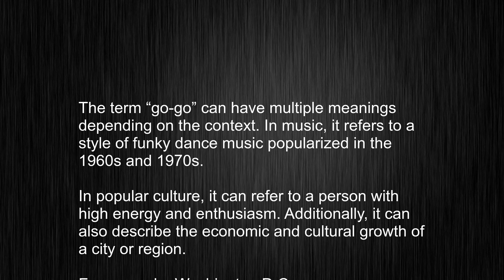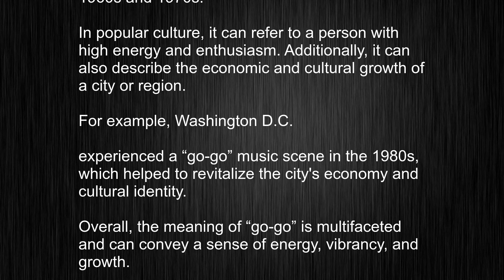What's the meaning of "go-go", How to pronounce go-go?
This video tells you what "go-go" means, how to pronounce it, provides a pronunciation guide and an accurate definition.
   00:00 Pronunciation
   00:22 Meaning

   - What is the meaning of go-go
   - How to say go-go
   - What is the definition of go-go
   - How to pronounce go-go

   Visit our free audio/video dictionary tutorial to learn how to correctly pronounce words/names and to learn their meanings, definitions, just like go-go definition and meaning in Merriam-Webster, go-go definition and meaning in Collins English Dictionary, go-go definition and meaning in The Oxford English Dictionary, go-go definition and meaning in Longman Dictionary of Contemporary English, go-go definition and meaning in Cambridge Advanced Learner's Dictionary, and more.